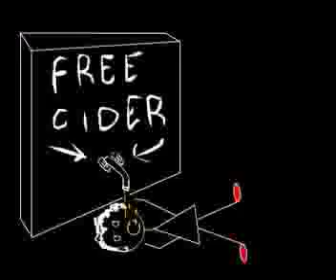SH - Practical Jokes - Steph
Secret Handshake
November 2008
Practical Jokes